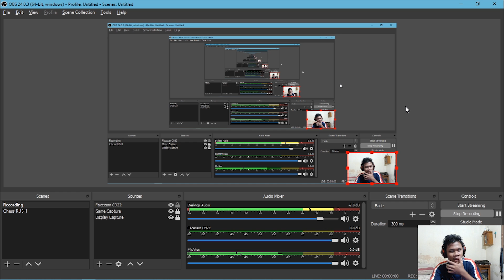GOD HAND FULL GAMEPLAY + CHEAT ( TRUE GOD HAND ) !! - God Hand Indonesia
Kali ini gue ngikutin Requestan dari temen-temen bang buat Video Full Cheat God Hand Dong.. nah ini dia videonya enjoyy..

►Update Setiap : Senin,Kamis dan Sabtu Jam 22:00 WIB Ya Okeee..

Mohon Maaf yg sebesar-besarnya jika ada salah kata..

Terimakasih kepada : Allah SWT,Orang Tua,Youtube dan Semua yang udah pernah mampir ke Channel ini..